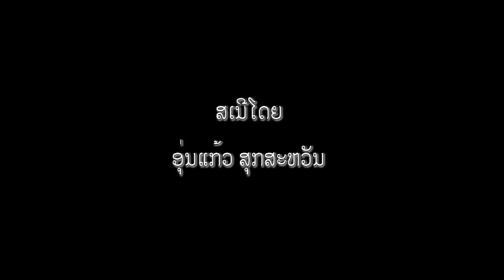ລົມເຣື້ອງຂ່າວ-Laotalk-02-01-2015_2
ໂຄງການ ທາງ ຣົດໄຟ ລາວ-ຈີນ ແມ່ນ ຫົວຂໍ້ ທີ່ເຮົາ ຈະມາ ລົມກັນ ມື້ນີ້, ວ່າ ເປັນຫຍັງ ໄທ ຈຶ່ງຢາກ ໃຫ້ ລາວ ສ້າງ ຈົນ ຣັຖມົນຕຣີ ຄົມມະນາຄົມ ຂອງໄທ ຈະມາ ເຈຣະຈາ. (ຕອນ 2)